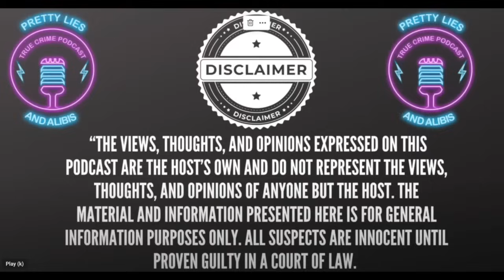Doomsday Déjà Vu - Blaze Thibaudeau 16 MISSING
UPDATE: Blaze's father, Ben, had learned that the 4 have crossed into Canada.

Doomsday Déjà Vu -

Blaze Thibaudeau, 16, is missing FROM Gilbert, AZ, in eerily similar circumstances as JJ Vallow and Tylee Ryan. Blazes mom Spring, his sister Abi, and Uncle Brooke, are believed to hold the same doomsday beliefs as Lori Vallow and Chad Daybell. As with Chad Daybell, Julie Rowe was in the picture early on and seen as a big influence in the beginnings of these extreme beliefs with Spring.

The four of them were last seen at the airport in Boise ID. Let’s dive into what we know so far.

Nate Eaton interviews Dad and also Brayden who is the husband of Abi.

Previous East Idaho News article on Abi and Brayden taking over a gym in Ammon, ID.